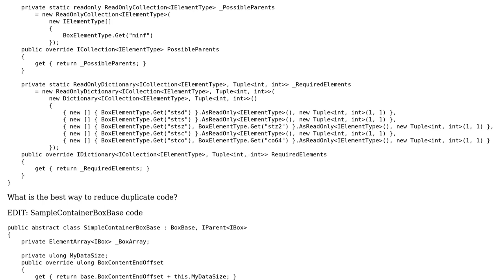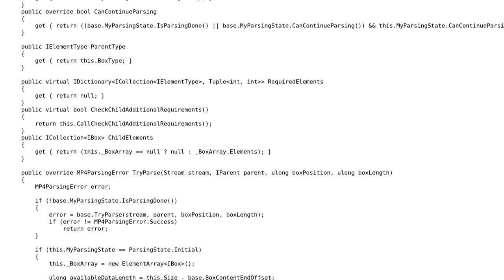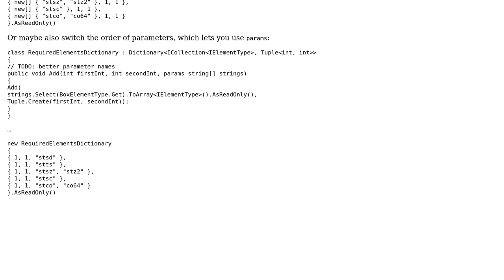Code Review: MP4 Parser: Reducing code duplication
With thanks & praise to God, and with thanks to the many people who have made this project possible! | Content (except music & images) licensed under CC BY-SA | Music | Images & others | With thanks to user svick user Apple Orange and the Stack Exchange Network Trademarks are property of their respective owners. You are responsible for your own actions.